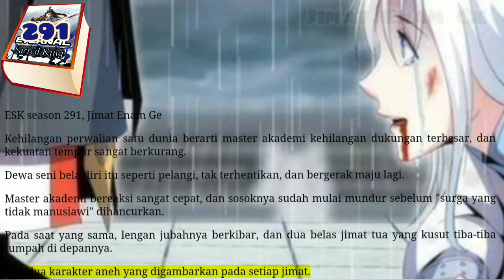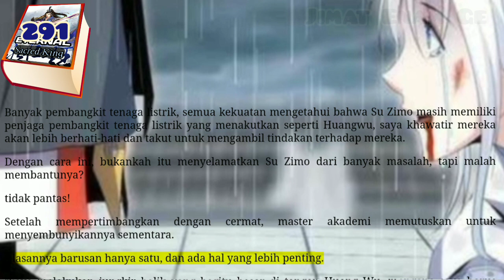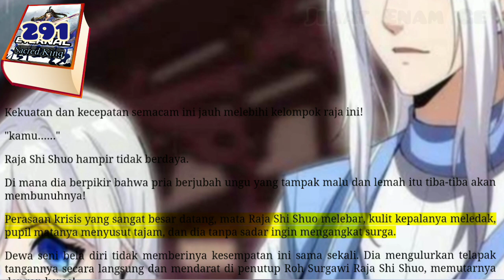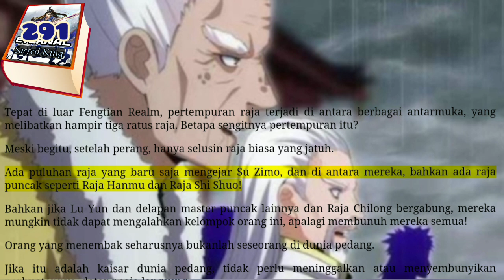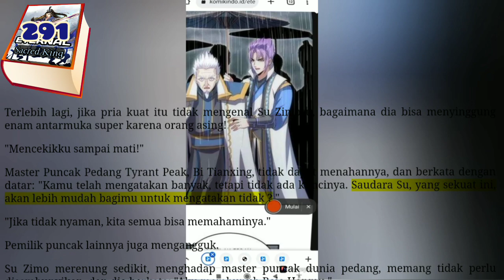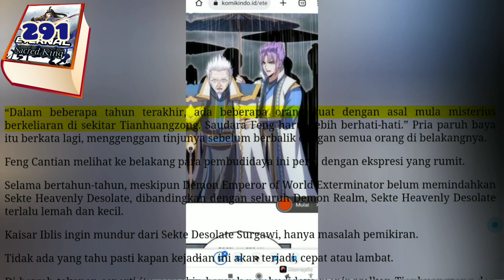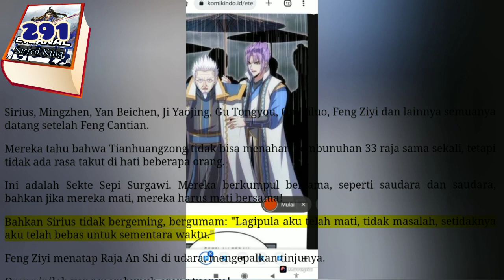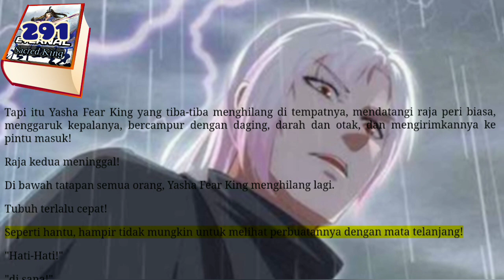Jimat Enam Ge, ESK 291